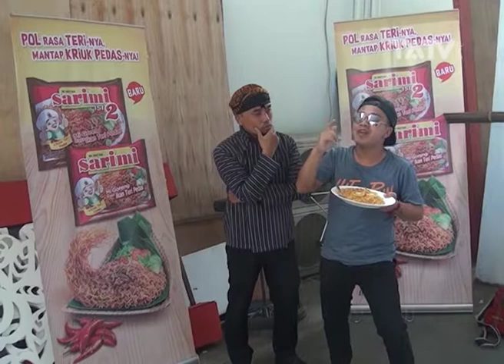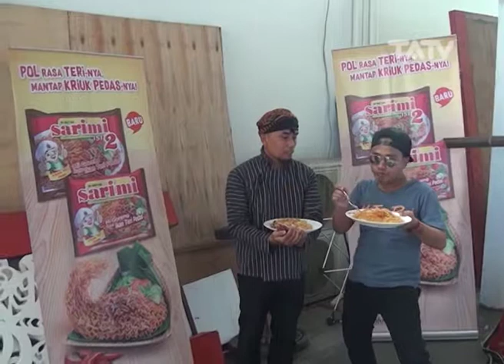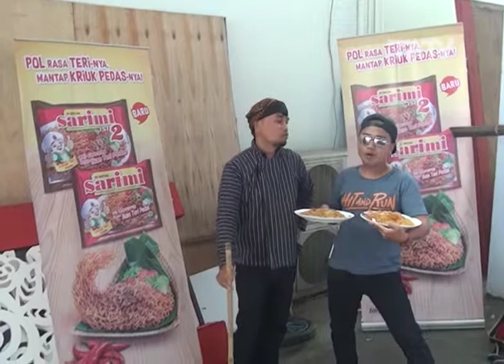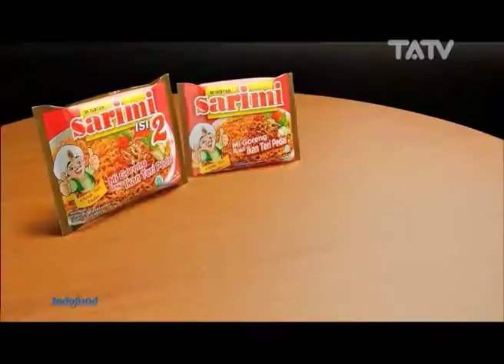Mainan anak anak - MANTRA 1/3